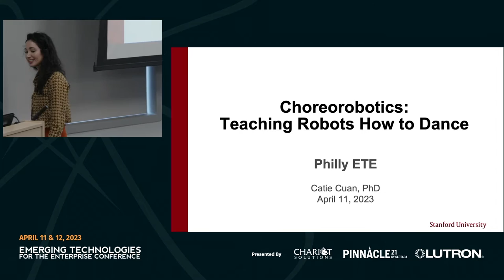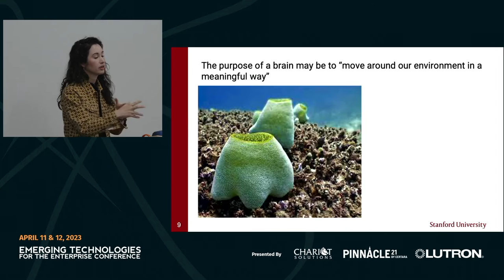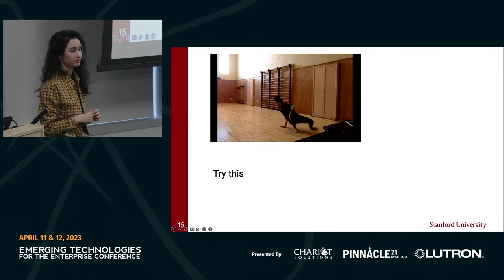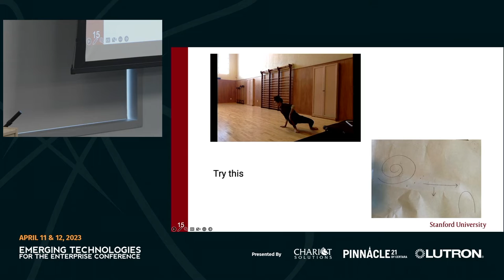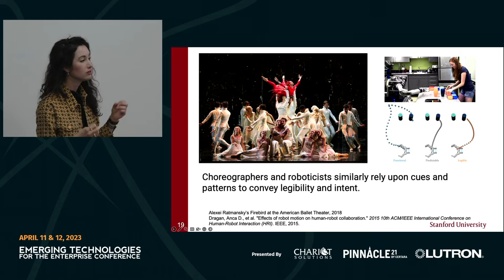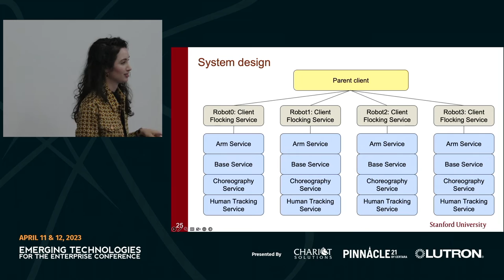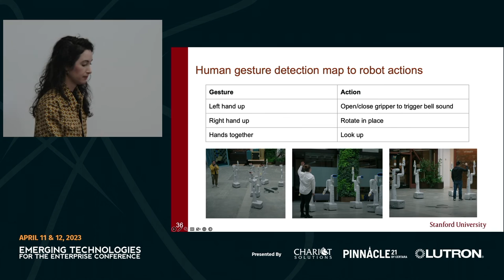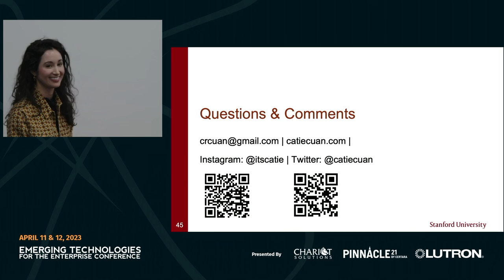Keynote — Choreorobotics: Teaching Robots How To Dance — Catie Cuan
Choreographers and roboticists both organize moving bodies in space, yet the platforms and practices they employ are seemingly dissimilar. This talk describes the emerging field of choreorobotics, from dancing robots to novel programming interfaces, and why the intersection of these artistic and engineering fields is rapidly expanding.

About Catie Cuan
Catie Cuan is a choreographer, dancer, and roboticist. She is currently a PhD Candidate in Mechanical Engineering at Stanford University and the Inaugural Artist-in-Residence at Everyday Robots. She uses imitation learning to teach robots new tasks in human-friendly environments. Her dance background influences her interfaces and methods, situating her work into a growing interdisciplinary field known as “choreorobotics.”

Her current research is supported by X (formerly Google X) and the National Institutes of Health. Catie’s artistic work has been shown nationally and internationally; she was an Artist-in-Residence at the Smithsonian Arts and Industries Building, ThoughtWorks Arts, and TED. Catie received an MS in Mechanical Engineering from Stanford University and a BS with high honors from the University of California, Berkeley.

The Philly Emerging Technologies for the Enterprise (ETE) is the Mid-Atlantic's premier developer's conference. Entering its 17th year, we've brought world-class speakers — including some local favorites — to speak about leading-edge technologies being used today, and emerging technologies that will be important for attendees to know about in the near future.

Philly ETE is hosted by Chariot Solutions, a software development consultancy.
 For over 20 years, companies of all sizes and industries have
looked to Chariot as a partner to help them solve their toughest software challenges, and move their business forward.

Are you a business looking to build and manage software solutions optimized for your unique needs? We're here to help. We’ll apply our strategic, high-touch approach and extensive tech experience to solve your most complex business problems. Reach out today.

Employees at Pinnacle 21 do tech work that means something. Their software enables key transitions in the clinical trial data pipeline and streamlines regulatory approvals for drugs and medical devices, getting new treatments to patients faster. Pinnacle 21 supplies its SaaS platform to the US FDA, Japan’s PMDA, 24 of the top 25 biopharma firms, and many more biotechs. It ensures clinical trial data comply with the standards of both government agencies and trial sponsors. On its way from the clinic to a government agency, a data point goes through many steps, and Pinnacle 21 has processed over 30 trillion (with a T!) of them. With strong product-market fit and an aggressive roadmap fueled by their 2021 acquisition by Certara (NASDAQ: CERT), the team is quickly becoming the one-stop data brokerage for the life sciences.

Lutron is the worldwide leader in lighting, automated shade and temperature controls, with headquarters in Lehigh Valley, Pennsylvania and engineering offices in Philadelphia, Boston, South Florida and Austin. We are a privately held manufacturing company with over 4000 design and product patents. We are at the forefront of innovating IoT products for smart homes and connected buildings. We provide solutions for residences that span from 500 sq. ft apartments to 10,000 sq. ft homes and commercial solutions for small office spaces to entire building complexes such as the New York Times Building, Lincoln Financial Field in Philadelphia, Empire State Building and the Guggenheim Museum.